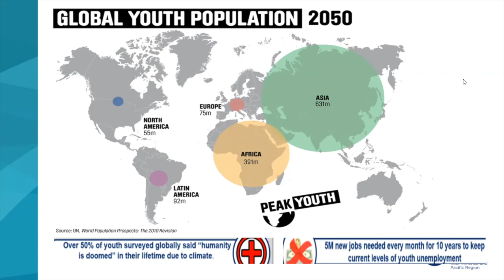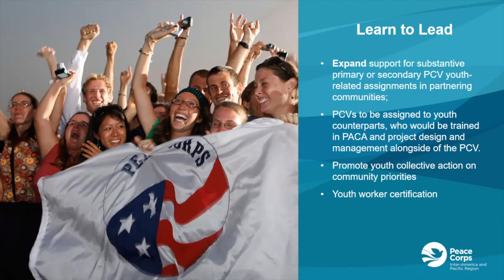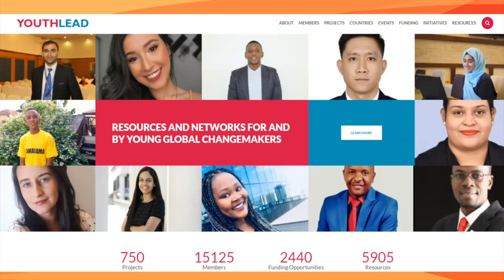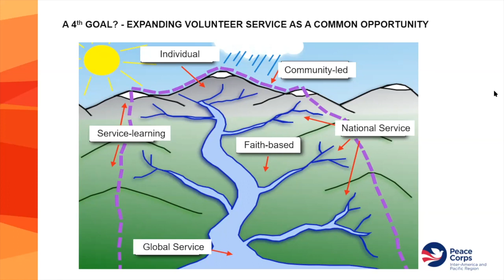Youth as Partners - Peace Corps